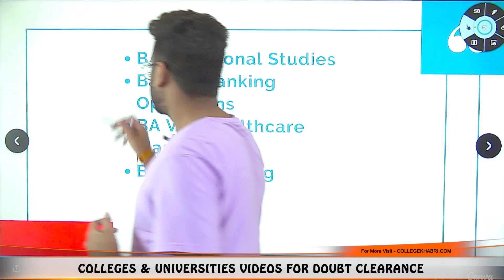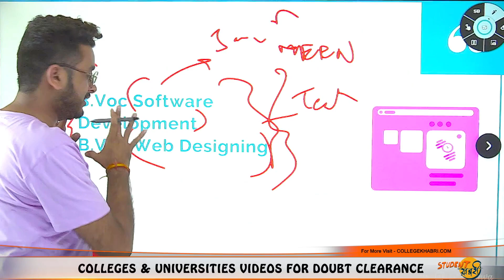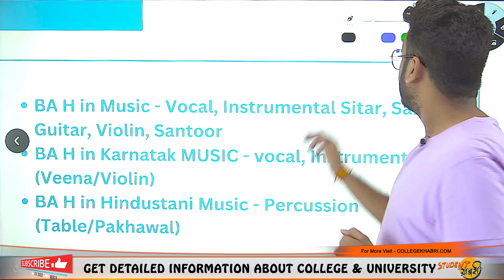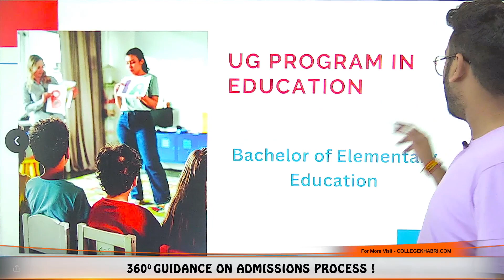List of UG Programs Offered by DU Under CUET Counselling || Delhi university 2023 Admission